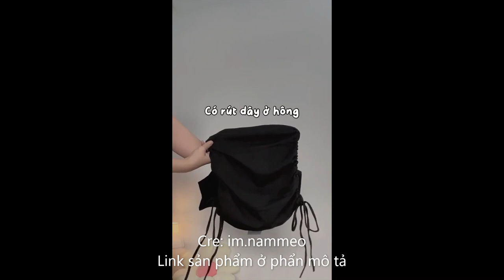Outfit cưa đổ crush😂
Link sản phẩm:
Áo yếm trễ vai tay bồng babydoll nữ yếm cột dây hở lưng đi biển đi tiệc đi chơi tiểu thư bigsize Freesize
Váy gấm cúp ngực trễ vai tay bồng họa tiết hoa nổi, đầm đi dự tiệc hai lớp sang chảnh
Quần Yếm Jean xanh ống suông phong cách Hàn Quốc (Ảnh thật/Có sẵn)